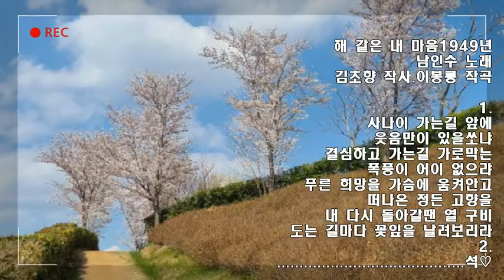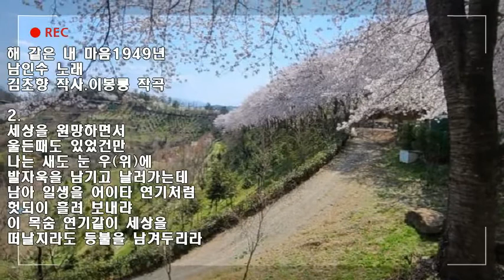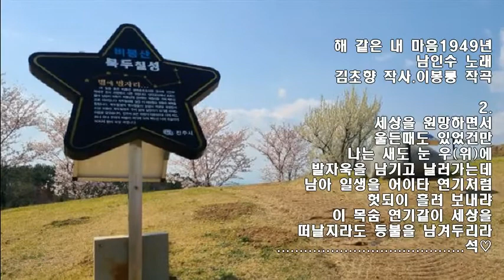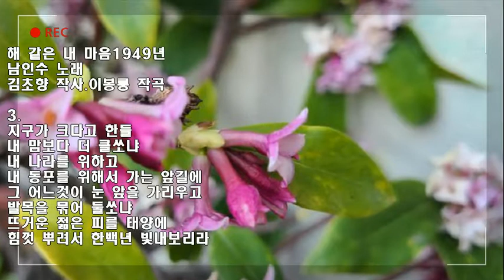해같은내마음1949년[원곡: 남인수]-석사랑(태진)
해같은내마음1949년" 남인수 노래
김초향 작사.이봉룡 작곡
1.
사나이 가는길 앞에
웃음만이 있을쏘냐
결심하고 가는길 가로막는
폭풍이 어이 없으랴
푸른 희망을 가슴에 움켜안고
떠나온 정든 고향을
내 다시 돌아갈땐 열 구비
도는 길마다 꽃잎을 날려보리라
2.
세상을 원망하면서
울든때도 있었건만
나는 새도 눈 우(위)에
발자욱을 남기고 날러가는데
남아 일생을 어이타 연기처럼
헛되이 흘려 보내랴
이 목숨 연기같이 세상을
떠날지라도 등불을 남겨두리라
3.
지구가 크다고 한들
내 맘보다 더 클쏘냐
내 나라를 위하고
내 동포를 위해서 가는 앞길에
그 어느것이 눈 앞을 가리우고
발목을 묶어 둘쏘냐
뜨거운 젊은 피를 태양에
힘껏 뿌려서 한백년 빛내보리라

..1:2💖가요황제남인수(가나다,악보영상🎶).Nam In Soo
..1:4💖남인수(반주🎶바구미.추담.패트라).Nam In Soo🎶-
ㅡㅡㅡㅡㅡㅡㅡㅡㅡㅡㅡㅡㅡ
ㅡㅡㅡㅡㅡㅡㅡㅡㅡㅡㅡㅡㅡㅡ
(영상제작관리-석사랑바구미)